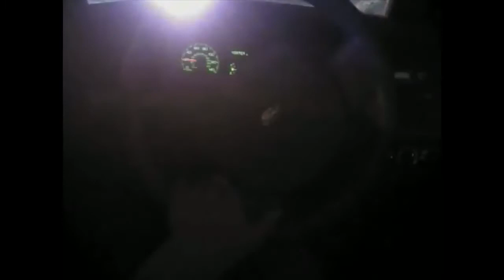Rex Wilson, executed by officers from the Las Vegas Metropolitan Police